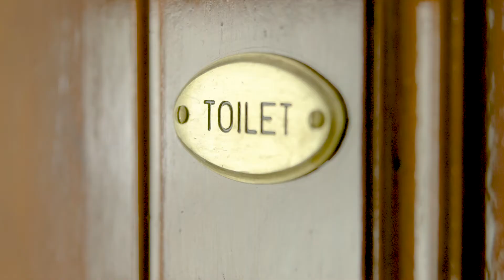Prominade Constructions Testimony Astra